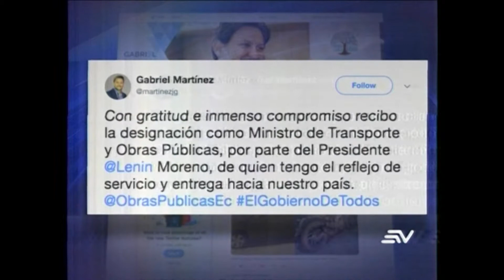Ecuavisa (22-08) Gabinete SP